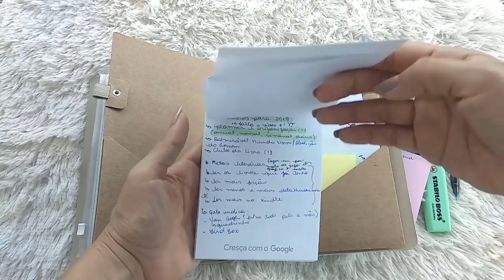ORGANIZAÇÃO, PRODUTIVIDADE E MORDOMIA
No vídeo de hoje, falo um pouco sobre organização pessoal, planejamento, e como isso pode ser uma importante ferramenta na nossa caminhada.

CITADOS:
1. Planner Tilibra

Acompanhe no instagram: @sobreteologia